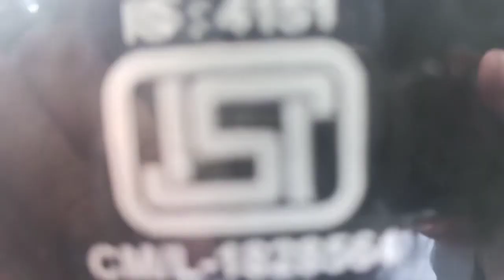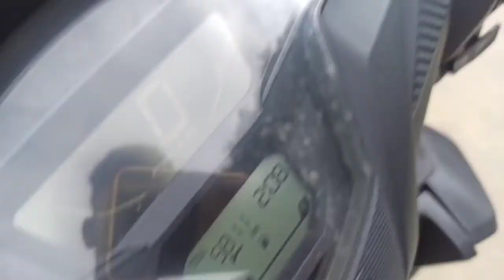bohut dinr murot sibsagarle ahilu 😁💕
So hey peeps
notun vlog ata apunr lukor majole agg bohalu
akha kru sai call pabo

jdi video Tu vall lage tente like kribo share kribo

aruh notun gaan 25julyt ahi axe to hokoluwe morom dibo buli akha thakil

mur lgt connect thakibole muk instat follow kri luok